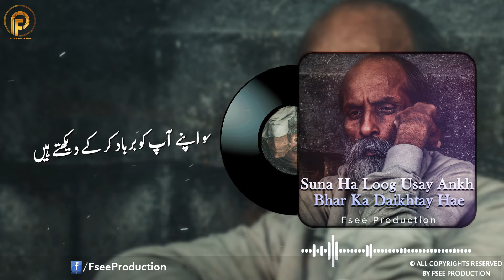Suna hai log usay ankh bhar ke dekhte hain | Ahmad Faraz Ghazal | Sami Kanwal | Fsee Production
Kalam Name :       Suna hai log usay ankh bhar ke dekhte hain